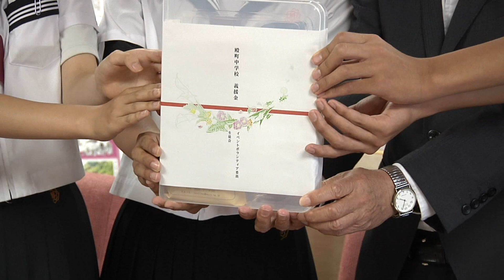松阪市行政情報番組VOL.1286 東日本と熊本へ義援金～殿町中学校